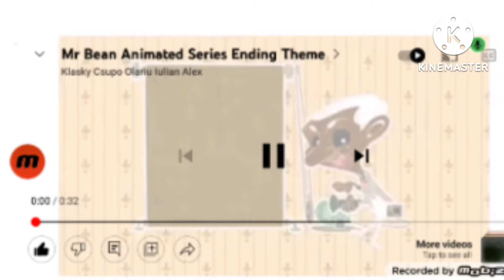Mr Bean End Title In G Major 22.